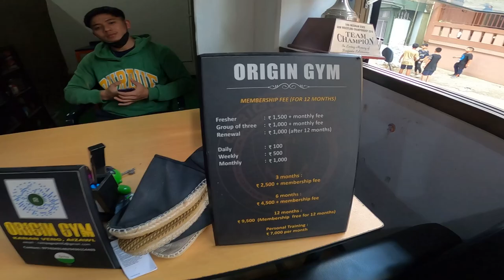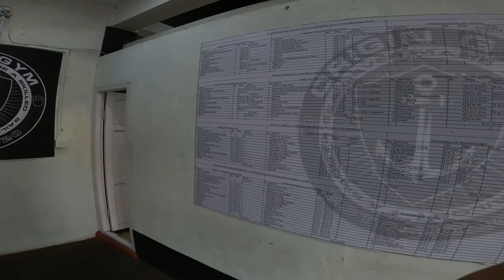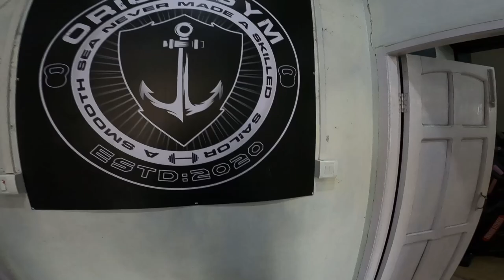EXPLORING THE ORIGIN GYM